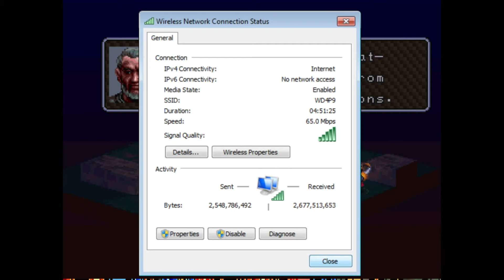Let's stream Vandal Hearts 2 part 7